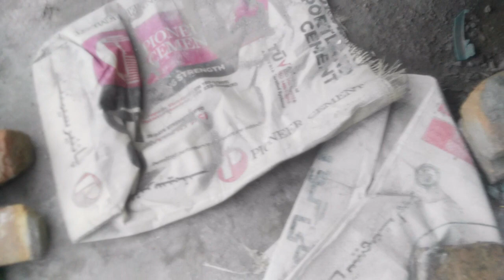MINI ZOO KA TRACK BAN